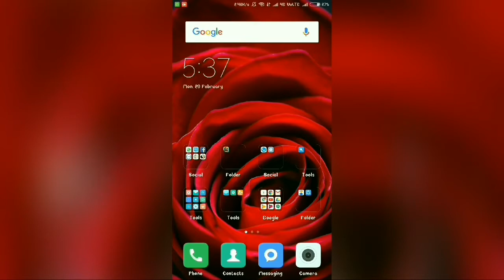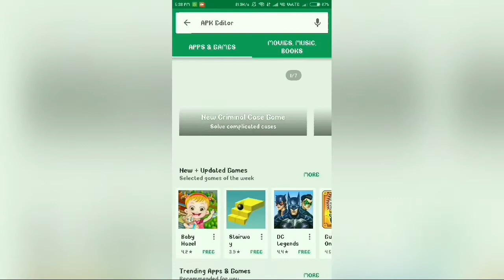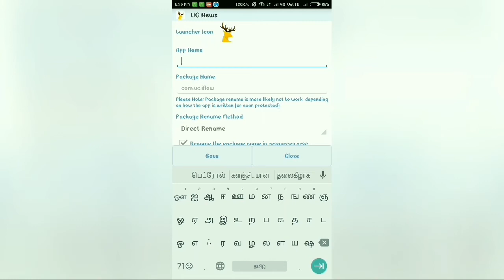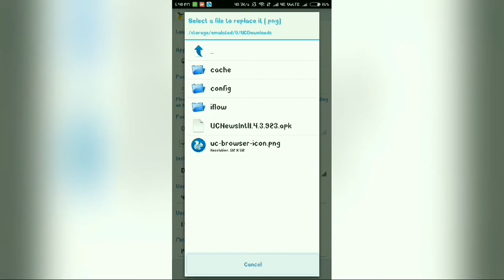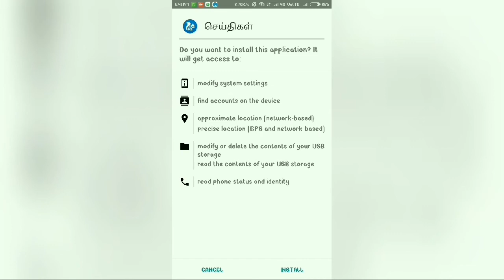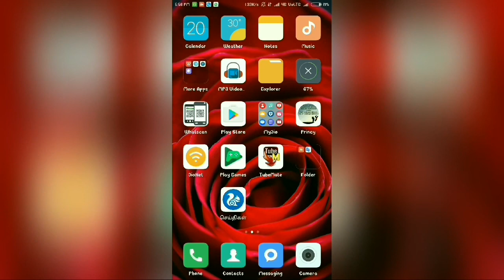APP NAME~ஐ மாற்றுவது எப்படி ? How to change app's Name ? ** MUST WATCH**